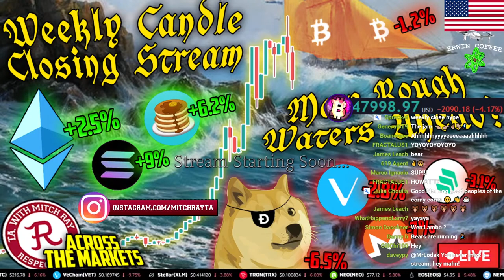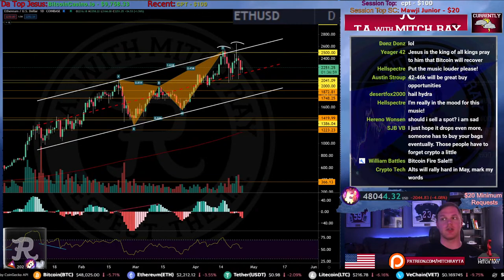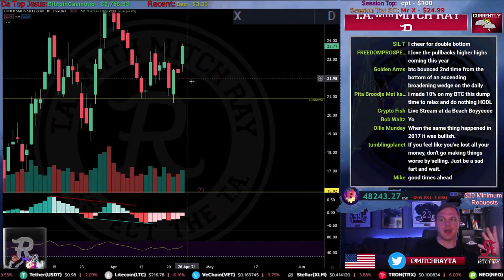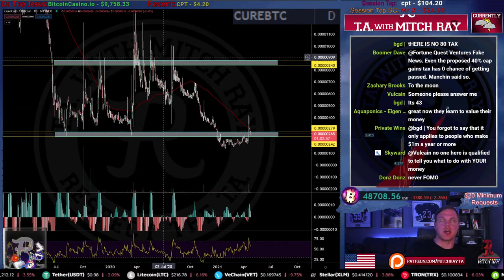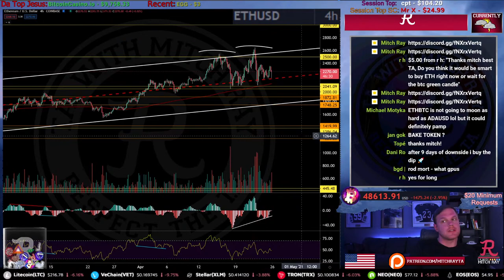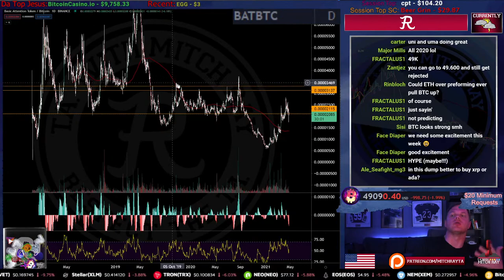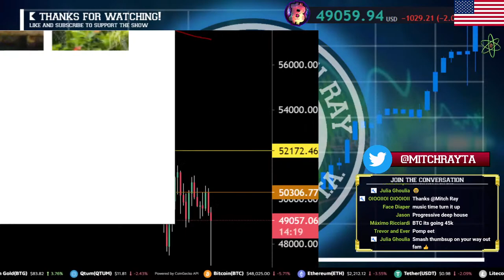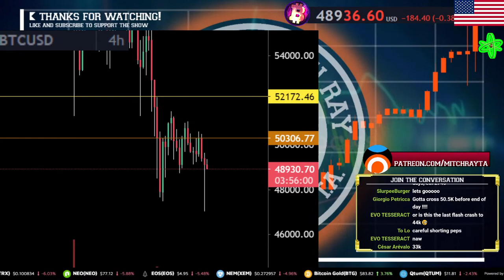BITCOIN LIVE : BTC DUMP CONTINUES, WEEKLY CLOSE